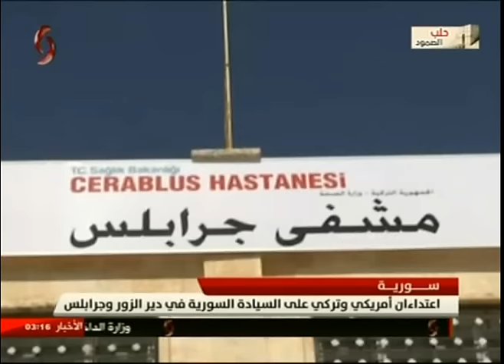نشرة اخبار الثالثة صباحا 29-9-2016 رائف مرعي